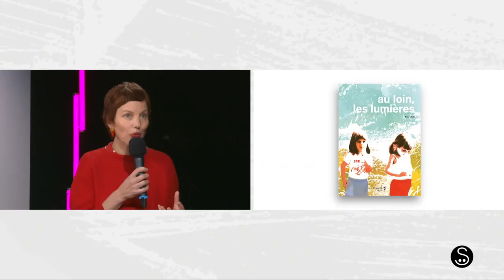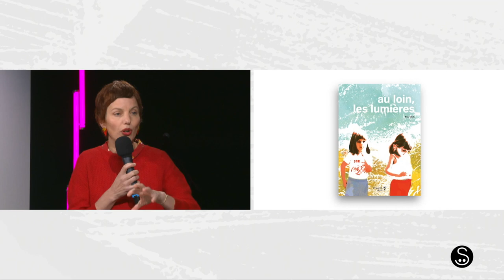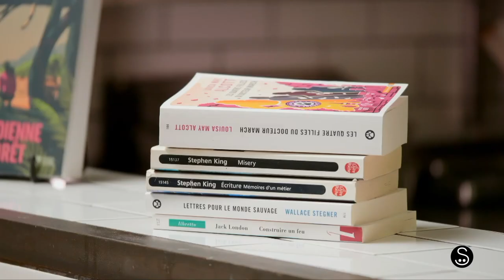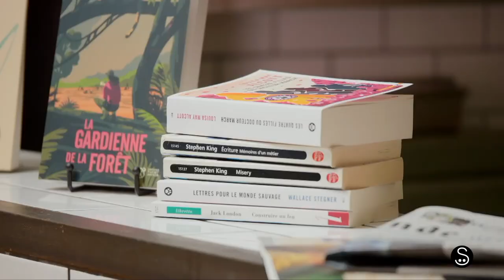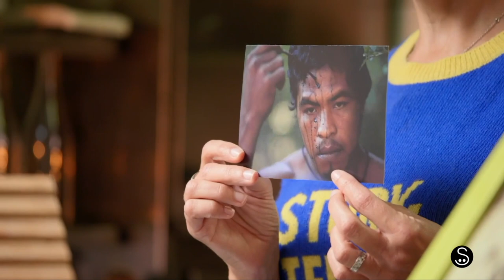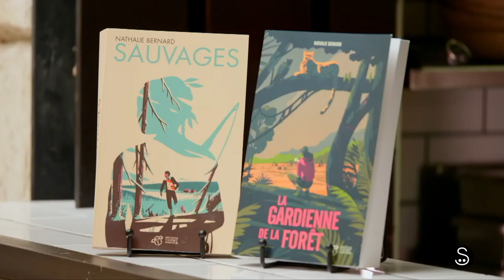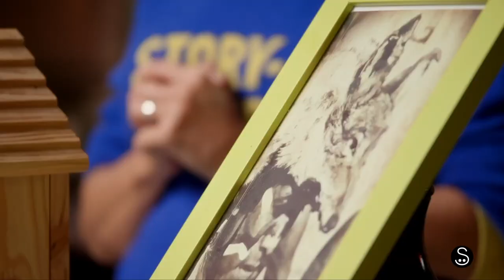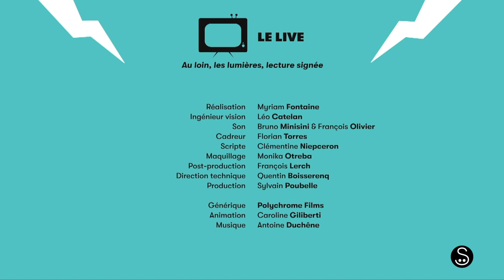Le live #5 : Au loin, les lumières, lecture signée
Au loin, les lumières, lecture signée

Récit intimiste et impressionniste de sensations d'enfance, Au loin, les lumières, d'Elis Wilk aux éditions Versant Sud, est en sélection Pépites, catégorie fiction juniors. L'autrice-illustratrice du titre met en voix sa poésie, interprétée en langue des signes française par le comédien Samuel Hibon.

Animé par Margaux Leridon.